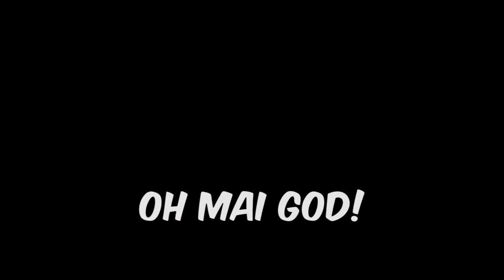Moar Arbitards! - Halo 3 - Episode 6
Thanks to Joey (Demonic Boxers) for joining me on Halo 3!